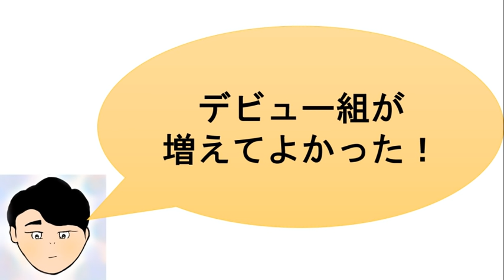【男ジャニヲタの話】10年前のジャニーズJrがすごすぎた！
10年前のジャニーズJrについて語ります！